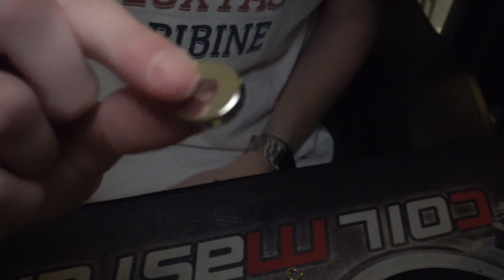Démontage et remontage du switch pour AV mod